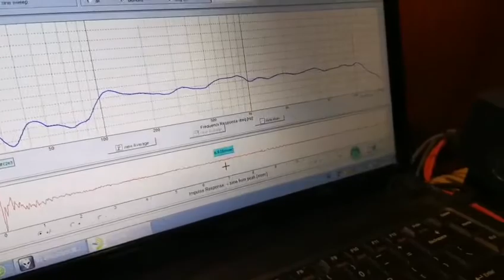Coaxial speaker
Coaxial speaker，If you want to know more about us, please visit our global business